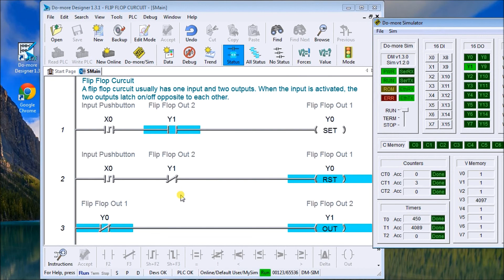Master PLC Flip-Flops: Toggle Outputs with One Input!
We will now create a plc flip flop circuit in the plc. This will use ladder logic to toggle an output using one input.
A flip-flop circuit in a PLC usually has one input and two outputs. When the input is activated, the two outputs latch on/off opposite to each other alternately.

00:00 Creating a Flip Flop Circuit in the PLC
00:14 What is a Flip Flop?
00:29 Flip Flop PLC Ladder Logic Sample
00:58 Testing the Flip Flop Circuit using the Do-More Designer Software

Regards,
Garry
ACC Automation